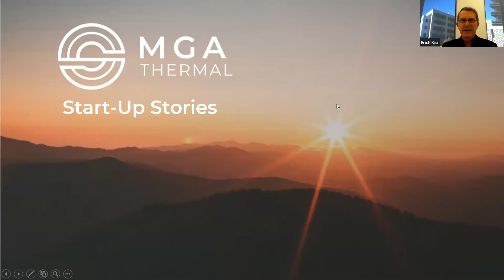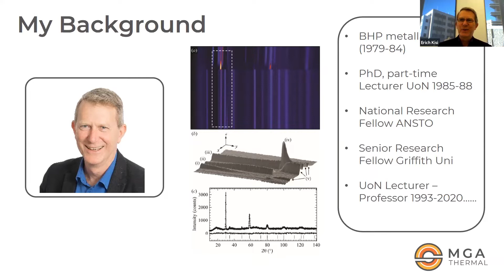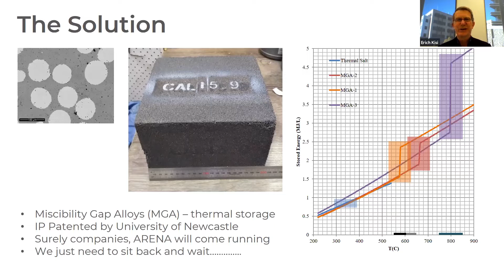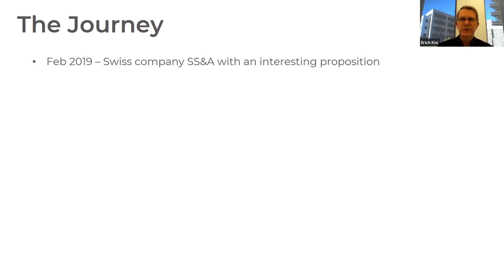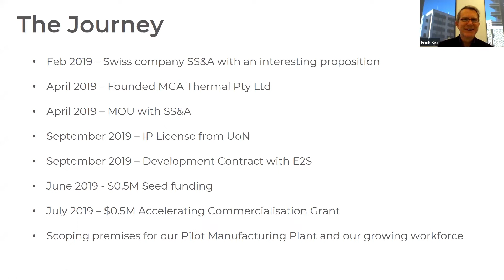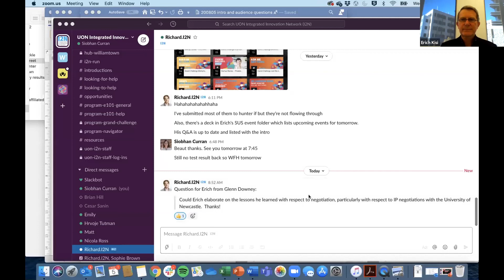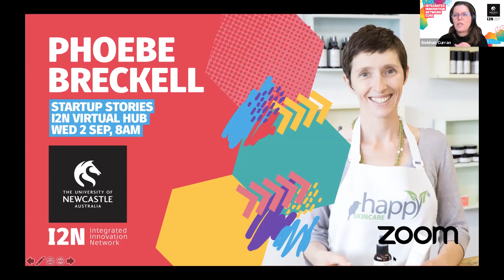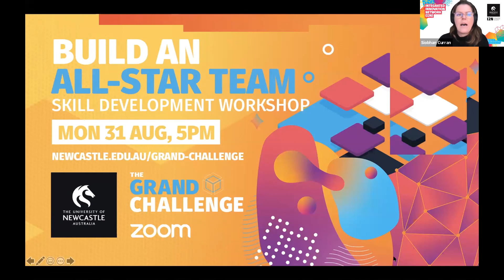Startup Stories - Erich Kisi (MGA Thermal)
Professor Erich Kisi has spent the past eight years developing and refining a method of blending metals such as zinc and non-metals such as carbon into a modular form capable of storing energy when heated. The project’s origins go back to an earlier research which aimed to convert extremes of temperature directly into electricity. It was then that Erich and his team realised what they needed was energy storage, which prompted their pivot to creating a solid material capable of storing heat at scale. It was during that pivot when MGA Thermal was born.

MGA Thermal in its most basic form resembles a brick made of two components, one which will melt and the other stays solid. When heat is applied, the fine grain components melt, storing energy, while the solid component holds everything together. Materials used to create the technology are common and abundant, resulting in a non-toxic solution that is 10 per cent the cost of lithium batteries yet produce the same amount of energy.

The team began their commercialisation journey in CSIRO’s ON Prime and Accelerate programs where they received intensive coaching around networking, business planning and pitching. They have gone on to test and prove their technology, signing a partnership with Swiss based E2S Power Ag, enabling them to repurpose decommissioned coal power plants into fossil-fuel free energy storage plants.

More recently, the team has closed a seed investment round of $500k with CP Ventures, paving the way for grid-scale storage and boosting the capability of a renewable energy future globally. Join us for Startup Stories and learn how Erich and his team are helping drive renewable energy uptake with their breakthrough MGA technology.

Recorded 5/08/2020.